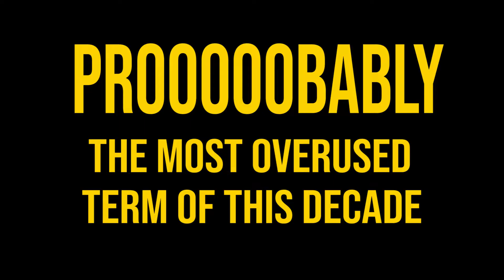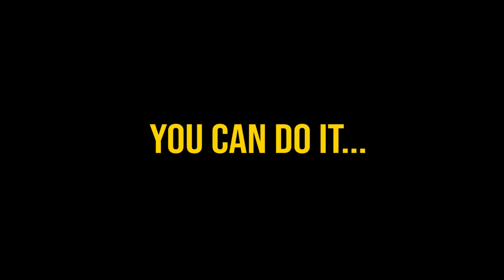dO WhAt yOu LovE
People usually talk about "do what you love" but its, never too easy to make money by doing what you love because of either all the competition or that field isn't paying very well. But I believe if you fall in love with the whole process of doing what you love (every ups and downs), everything else becomes secondary and easy!